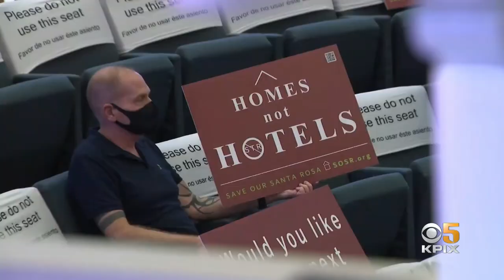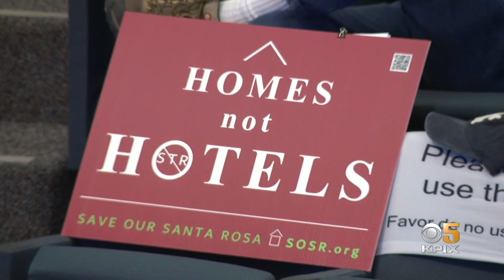Santa Rosa lawmakers vote to limit short-term rentals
Santa Rosa is the latest Bay Area city to set a cap on short-term rentals. Andrea Nakano tells us some owners say they're making a living, but others say they are living a nighmare.